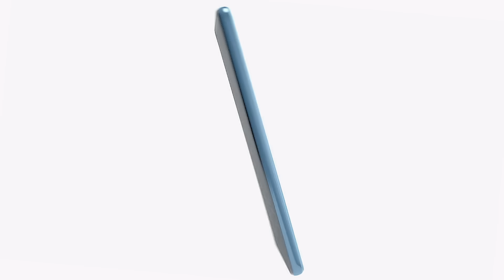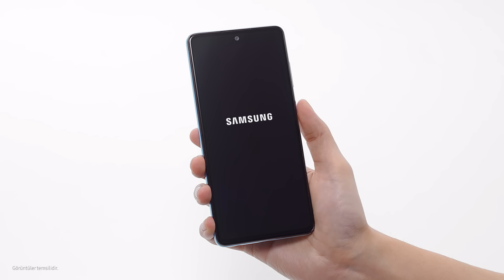Galaxy A72: Kutu Açılışı | Samsung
Yeni Galaxy A72'nin Kutu Açılışı videosu karşınızda. Acayip İyi özelliklere sahip Galaxy A72'yi yakından tanımaya hazır mısın?

Acayip İyi Makro Kamera

5MP Makro Kamera ile daha da yakınlaşın ve resimlerinizdeki ultra ince ayrıntıları ortaya çıkarın. Resimlerinize doğal bulanık arka plan efekti uygulayarak resimlerinizin sujesinin arka planın önünde daha belirgin bir şekilde görülmesini sağlar.

Yüksek Çözünürlüklü Acayip İyi Ön Kamera

Galaxy A72'nin 32MP ön kamerası ile gün boyunca yüksek çözünürlüklü net selfieler yakalayın. Ve bulanık arka plan efekti ile arka planı hafifçe bulanıklaştırın ki, yüzünüz bir star gibi öne çıksın.

Acayip İyi Ekran

6,7 inç Sonsuz-O Ekran ile izlediğiniz her içerik Acayip İyi gelecek. Göz Koruma Kalkanı sayesinde mavi ışığı azaltır ve ister oyun oynayın ister dizi izleyin size Süper Akıcı Kaydırma Deneyimi yaşatacak.

Acayip İyi Tasarım

Galaxy A72'nin Acayip İyi tasarımına yakından bakmaya hazır mısınız? Minimal kamera yuvası, arka kısımdaki mat kaplama ile neredeyse bütünleşerek yekpare bir görünüm sunar. Trendleri belirleyen dört renk ile tarzınızı ortaya koyun: Siyah, Beyaz, Mavi, Menekşe.

Acayip İyi Ses Deneyimi

Biri üst diğeri alt kısımda bulunan iki adet hoparlör ile kulaklık olmadan stereo ses deneyimi yaşayabilirsiniz. Her sahnede sizi saran sinematik ses ile sinema gecelerinizi ya da en sevdiğiniz oyunları bir üst seviyeye taşıyın.